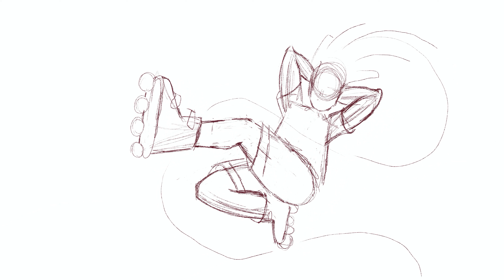Rollerblading Fan Art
Fan roller in comic style, made in the procreate app.